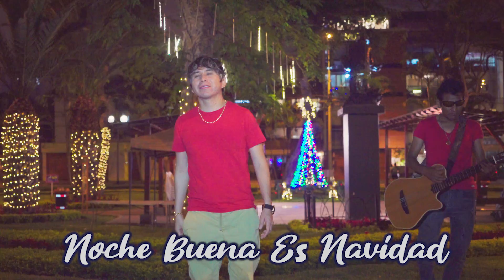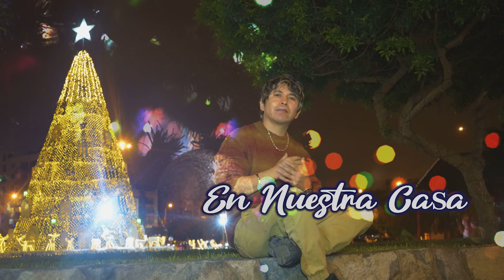YA LLEGO LA NAVIDAD DUO ENCANTOS 2024 VIDEOCLIP OFICIAL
UN TEMA DEDICADO A NUESTRO NIÑO JESUS EN ESTAS FIESTAS DE NAVIDAD DONDE RENACE JESUS EN NUESTROS CORAZONES Y NOS TRAE AMOR Y PAZ AL MUNDO..